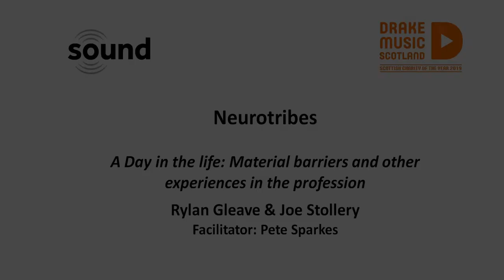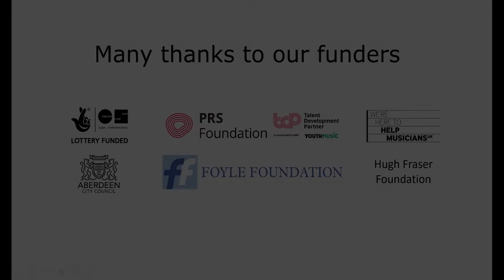Neurotribes - A Day in the life: Material barriers and other experiences in the profession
A Day in the life: Material barriers and other experiences in the profession
Rylan Gleave & Joe Stollery
Facilitator: Pete Sparkes

This presentation was part of Neurotribes Conference.

Neurotribes was a one-day conference, featuring as part of the soundfestival, which brought together promoters, ensembles and composers on the autism spectrum. The topics discussed included the challenges facing composers on the spectrum and how to enable greater inclusion and facilitate effective and supportive working relationships. The conference was an initiative that had arisen from ongoing discussions between sound and a small group of neurodiverse composers, and had been prepared by sound, Drake Music Scotland and composer Ben Lunn.

This conference is part of sound’s soundcreator programme, offering commissions and support to composers which is supported by Creative Scotland, PRS Foundation Talent Development Partner programme, Help Musicians UK, Aberdeen City Council, Foyle Foundation, and the Hugh Fraser Foundation.

sound and Drake Music Scotland are members of Sound and Music’s Fair Access Principles.